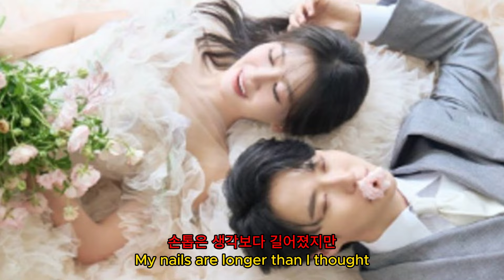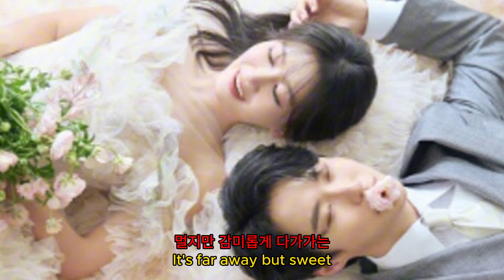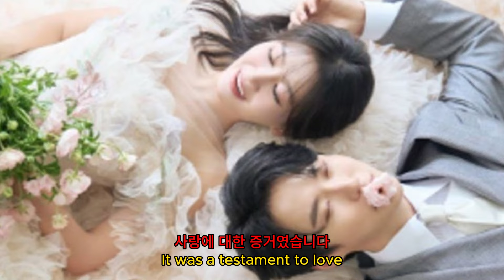"원혁, 이수민과 함께하는 로맨틱한 밤! 발톱 자르는 순간이 달라져요!"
"원혁과 이수민의 로맨틱한 밤을 즐겨보세요! 원혁이 이수민을 위해 내조를 잘해주고, 자는 동안 발톱을 직접 잘라주는 이야기를 만나보세요. 두 사람의 달콤한 순간이 담긴 이야기를 지금 확인해보세요!"